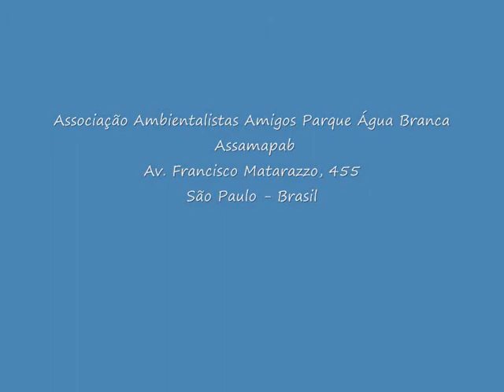Amigos Parque Água Branca/Festival del Caribe/Sansakroma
Sansakroma convida a Associação Amigos do Parque da Água Branca para o Festival Internacional del Caribe - Fiesta del Fuego de 03 a 09 de julho em Santiago de Cuba